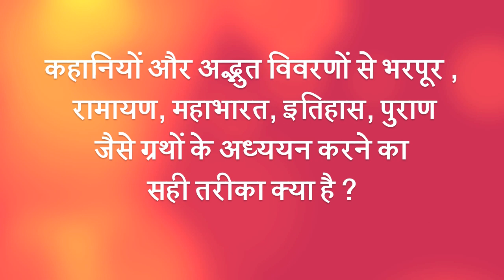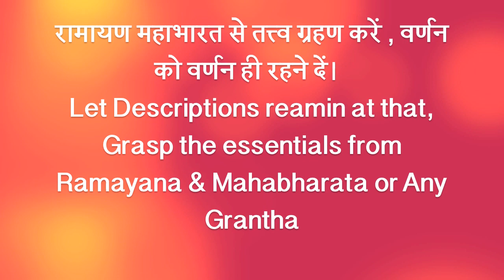रामायण महाभारत में तत्त्व और वर्णन । Essence and Description in Ramayana Mahabharata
इतिहास पुराण ग्रन्थों का अध्ययन करने का उचित तरीका क्या है?

रामायण महाभारत और पुराणों में कई कहानियाँ तथा अद्रभुत वर्णन आते हैं

इनमें जो तत्त्व हैं उन्हें हम ग्रहण करें और वर्णन को वर्णन तक ही सीमित रखें

Full Talk at

Ramayan (Hindi) 130 | Ravana is killed | वाल्मीकीय रामायण || Swami Samarpanananda

Ravana’s deadly fight against Sri Rama, in which Ravana gets killed.